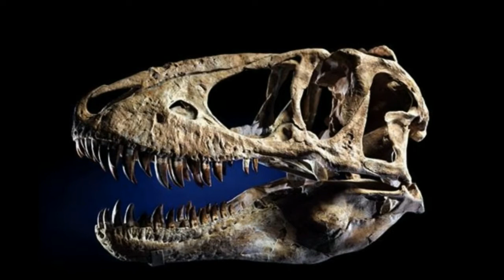Las altas y bajas de Nicolas Cage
Echamos un vistazo a las altas y bajas del actor y cineasta estadounidense Nicolas Cage.